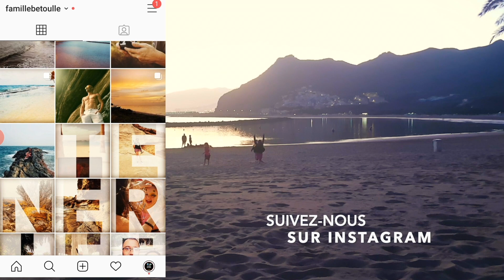134 🇪🇸🇮🇨Nous sommes choqués !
134 🇪🇸🇮🇨Nous sommes choqués !

Des questions ? Un partenariat ?

Mais également nos chaines YouTube !

Notre matériel :

Wiko U Feel

Samsung S7

Canon 70D

Objectif 24-70mm TAMRON

Caméra 4K sports

Stabilisateur Zihyun

Logiciel de montage : Hitfilm express

Marina, Julien et leur tribu !